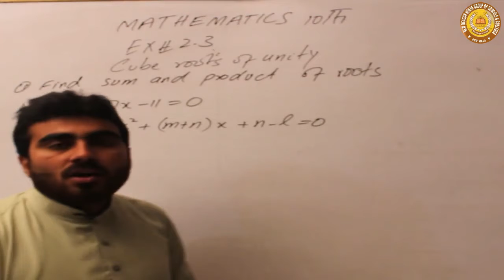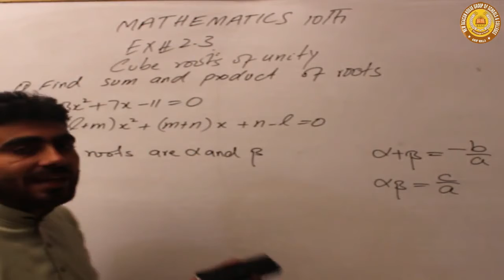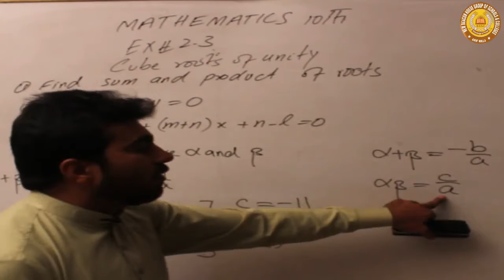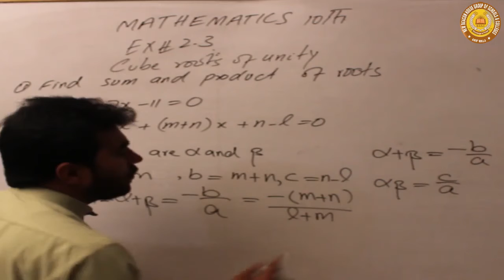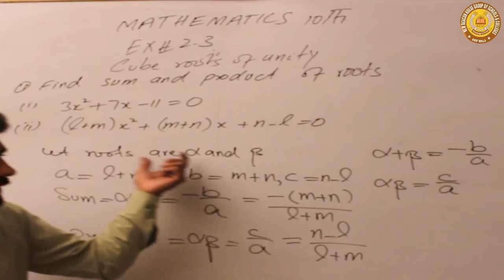Exercise 2.3 2nd class 10th math